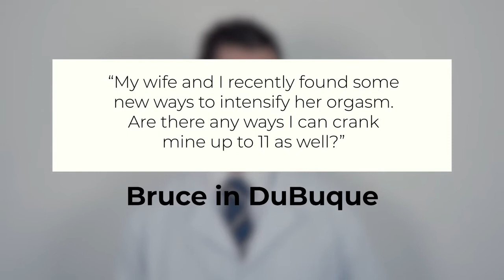Penis Health Tips for Men: How to Intensify Your Orgasms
These simple tips can help take you over the top -- new tricks to take your orgasms to the next level.